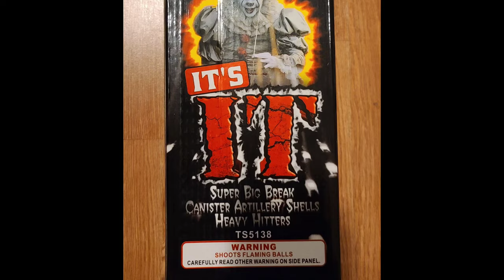IT'S IT Canister Shells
Bangers for sure. Pyro Approved ✔. ig@willgeezy1